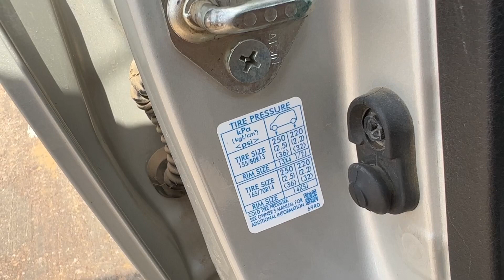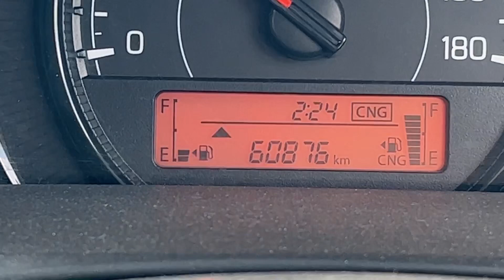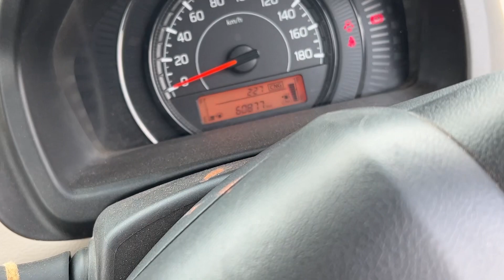Ye karlo Mileage⛽️ Double ￼| Tips For increasing mileage